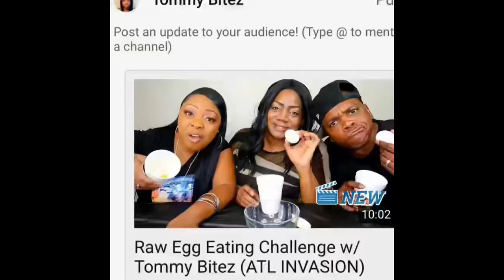Pt. 1 Buying Fencing Post To Make Raise Beds at Home / Black Girl Garden@TOMMYBITESHOMESTEAD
I’m buying fence post to make raised beds at home.